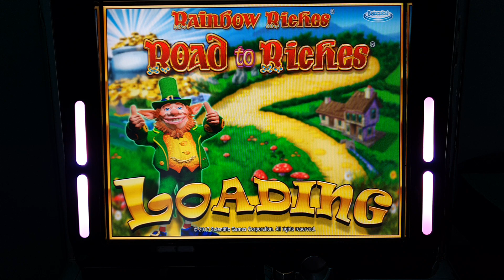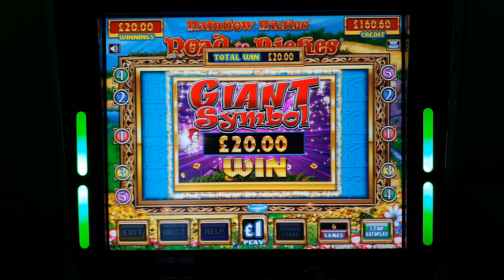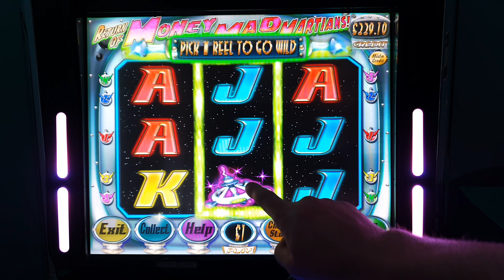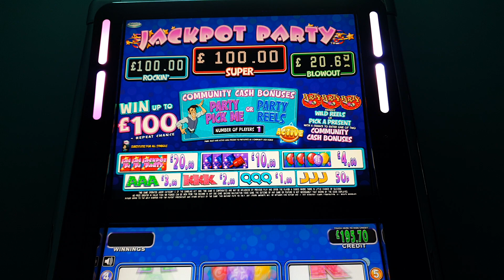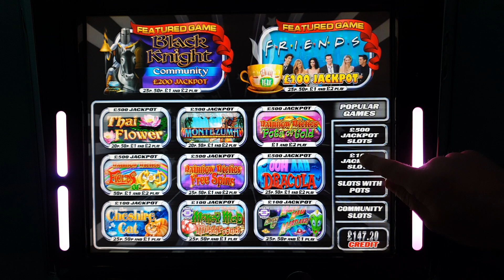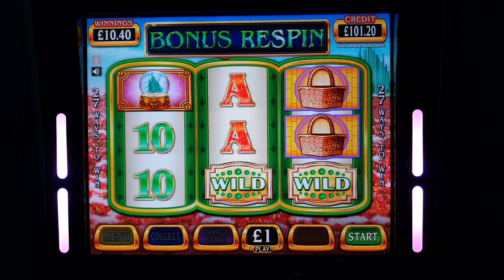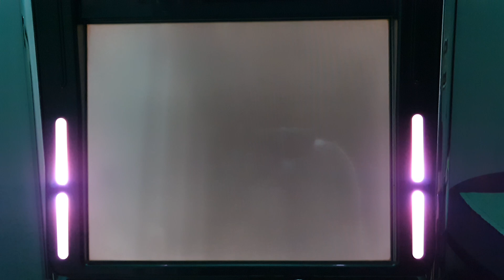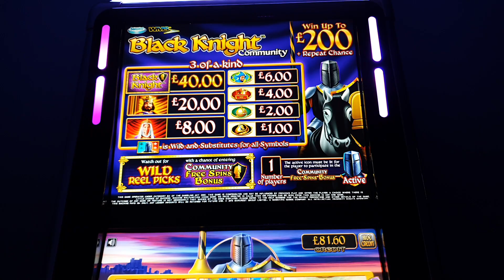Community games £100 & £200 Jackpots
£100 & £200 community games

sorry about the lack of uploads,been really busy with work.